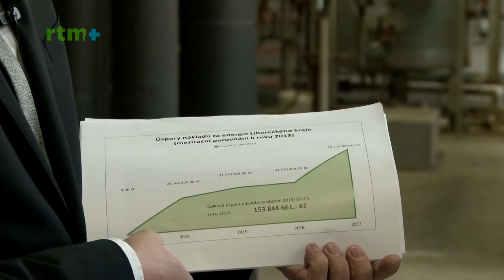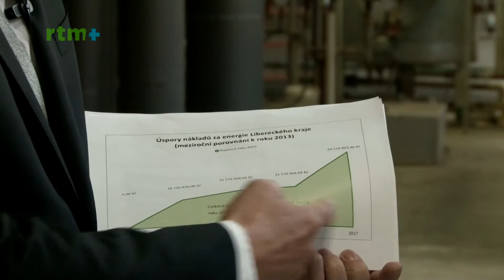Otázky a odpovědi s Markem Pieterem, náměstkem hejtmana LK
Témata:
Úspory za ceny energií díky elektronickým aukcím a komoditní burze.